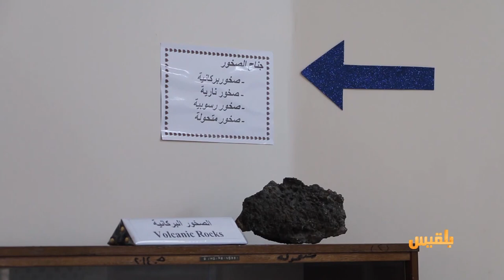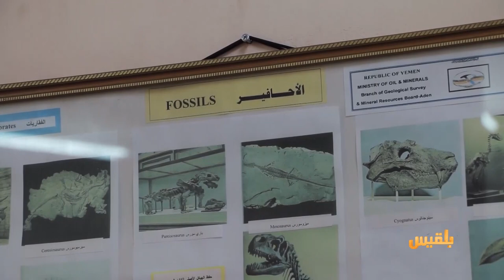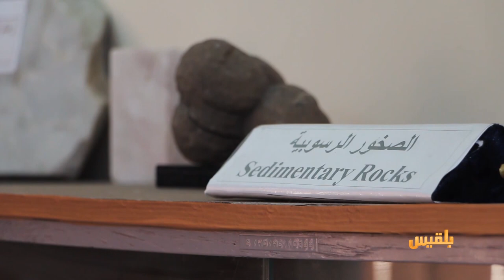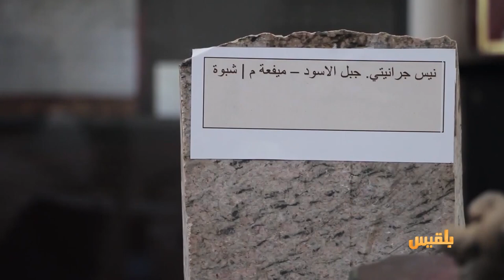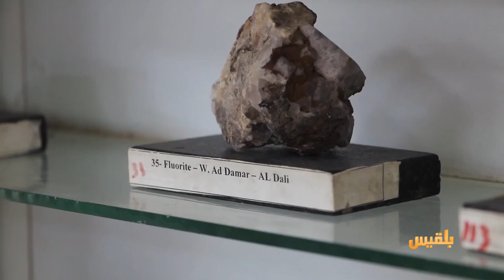أهل المدينة | تزايد الإقبال على مراكز محو الأمية في عدن، ومتحف الصخور نافذة ترويجية للاستثمار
أهل المدينة | تزايد الإقبال على مراكز محو الأمية في عدن، ومتحف الصخور نافذة ترويجية للاستثمار  | تقديم: سارة جمال الدين..